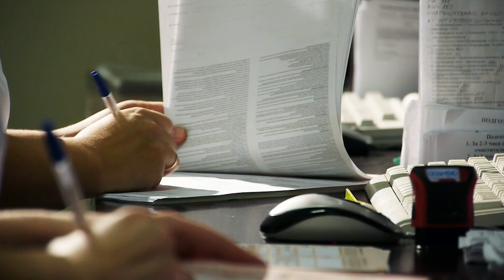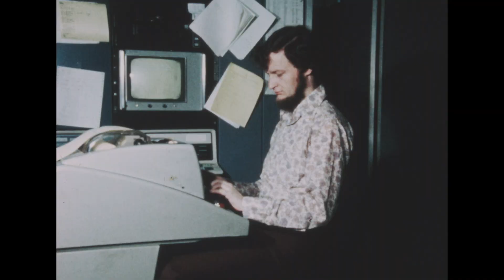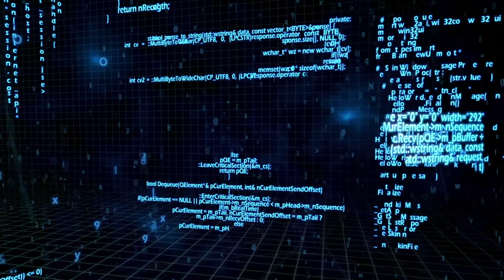Announcing the Abdul Latif Jameel Clinic for Machine Learning in Health at MIT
Announcing the Abdul Latif Jameel Clinic for Machine Learning in Health (J-Clinic), a new collaboration between MIT and Community Jameel that will focus on developing machine learning technologies to revolutionise the prevention, detection, and treatment of disease.